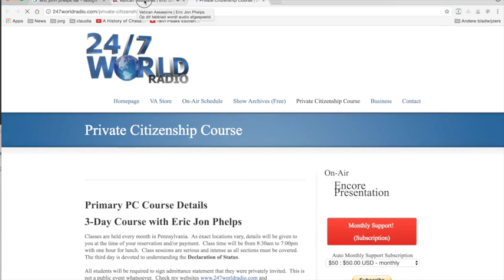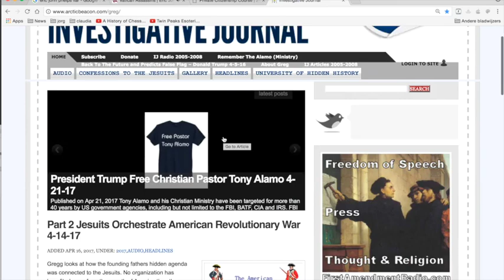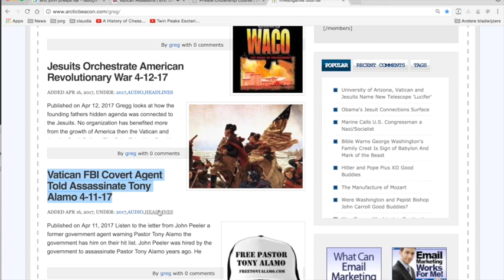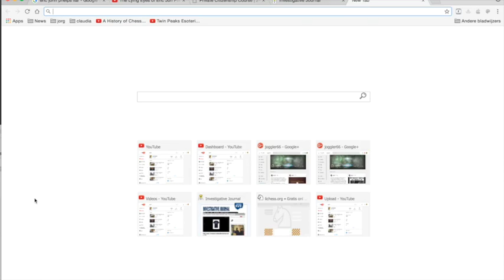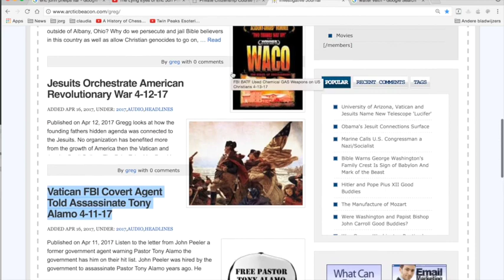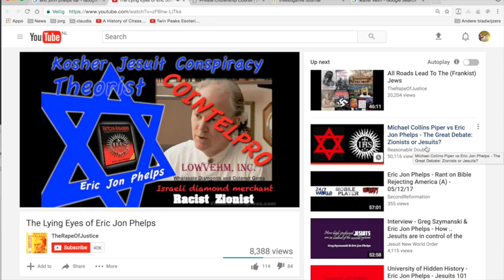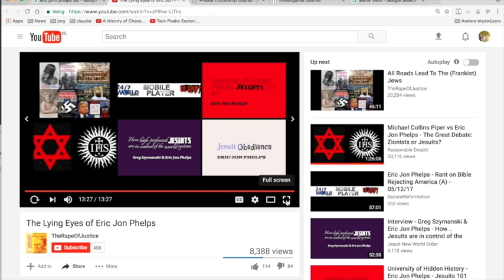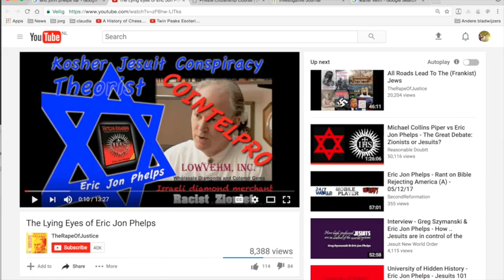Nieuws211 Eric Jon Phelps en Greg Szymanski aangevallen